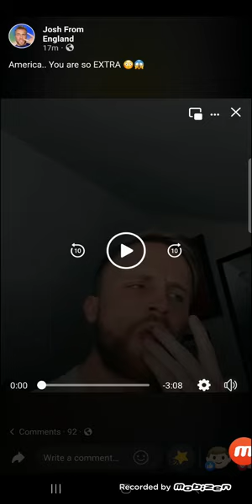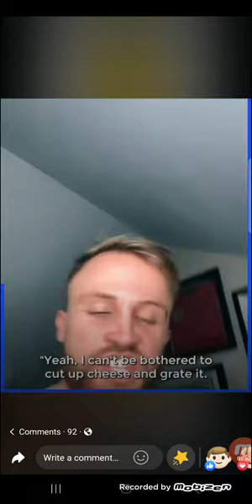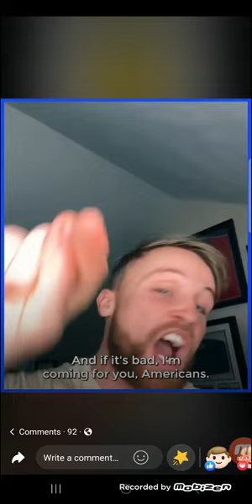josh from england 🇬🇧